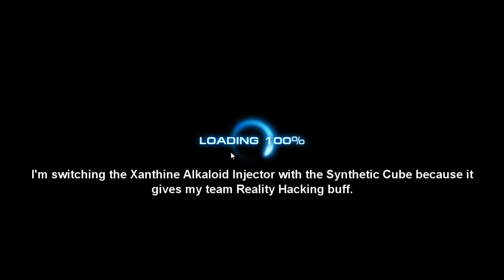Marvel: Avengers Alliance - Spec ops 14 - Kill Kurse Easily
This might not be the best strategy, but hey it works. =D

For those whose Kurse is defeated, please don't collect the group boss reward yet. Let it stay for as long as you can so that your allies can have a chance to defeat your Kurse at 1-5% health. Be a good sport and help your fellow allies!

Take note that the group boss doesn't appear to all your allies at the same time. Hence it would be helpful if you hold back on the group boss reward as long as possible.

Good luck recruiting Loki and Heimdall! =D